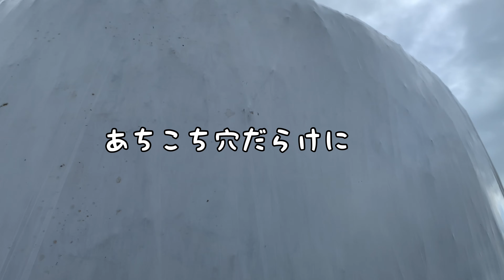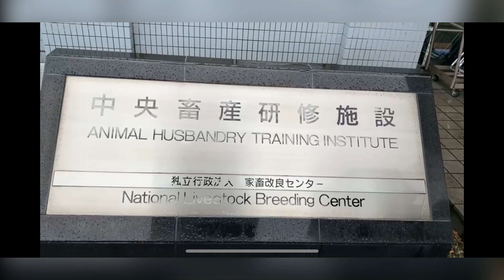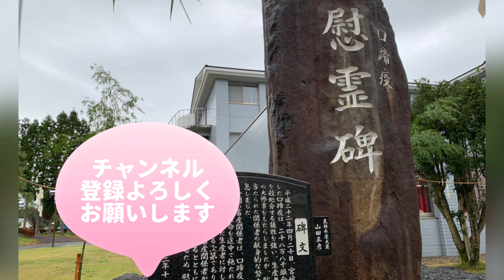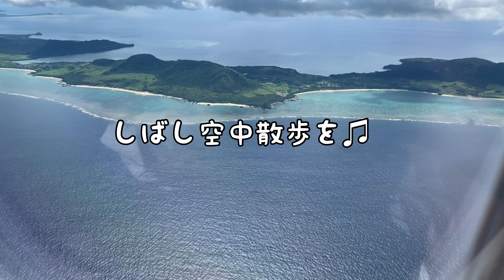【家畜伝染病・口蹄疫】あの惨事を忘れてはいけない❗️口蹄疫慰霊祭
平成22年4月20日、宮崎県で口蹄疫が発生しました。あの惨劇から10年。段々と風化していますが、私たちは決して忘れてはいけないと思います。
殺処分された29万頭余りの牛や豚の命を無駄にしないためにも、強固な防疫体制の構築が必要だと思います。
後世に伝えていくことも大切ではないでしょうか。
先日、福島県の家畜改良センターで開催された口蹄疫慰霊祭の様子です。